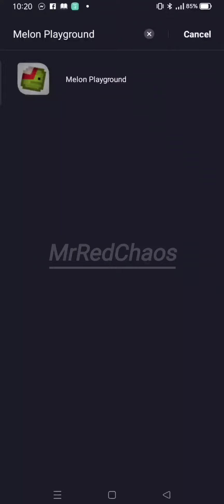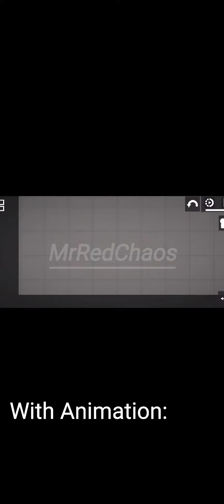Adding Some Features In My Melon Playground